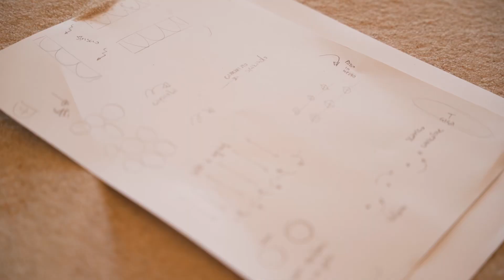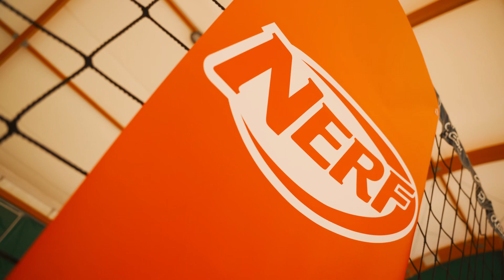Kids fitness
Lo sport, l’attività fisica in generale DEVE essere divertente, deve far parte di quelle cose che cambiano in positivo le nostre giornate!

Cosa vuol dire far fare sport ai nostri figli?

Vuol dire semplicemente farli muovere. Trovare quello sport o quell’attività che li renda felici e che non spenga in loro quella scintilla che li rende unici.

A volte è difficile trovare un attività che accomuni grandi e più piccoli, ma quando la troviamo la differenza di età si cancella completamente e rimane solo il volersi divertire insieme.

Rimaniamo un po’ bambini, a volte basta questo per migliorare le nostre giornate. 🤩

🙏🏻Grazie a nerf e a gdg per avermi dato la possibilità di far divertire alcuni ragazzi insieme a me. 🔫😅